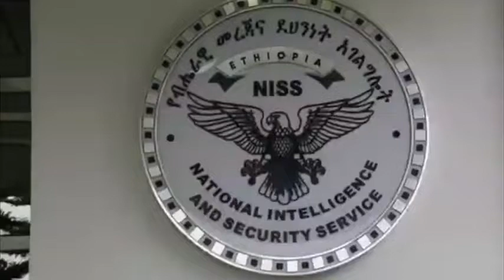South Sudan and Ethiopia signed a Memorandum of understanding on security issues on 16th Aug 2022.